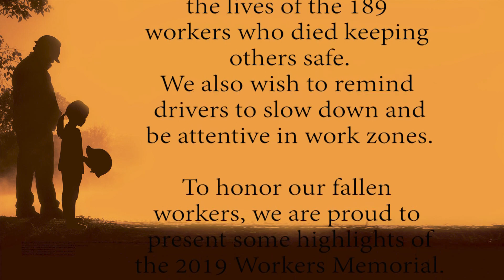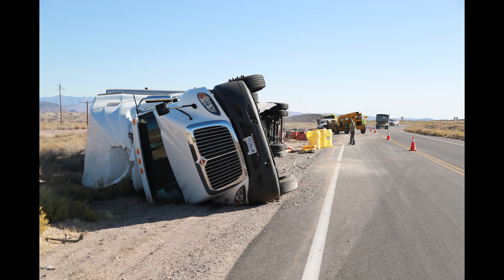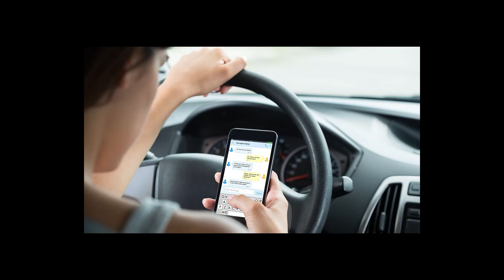Caltrans Distrct 9 2020 Workers Memorial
Caltrans District 9 traditionally holds its Annual Workers Memorial in April. Due to the unprecedented times, we are not able to get together in person, so we would like to show highlights of the 2019 event.

Please remember to slow down in work zones and watch out for workers on the road.